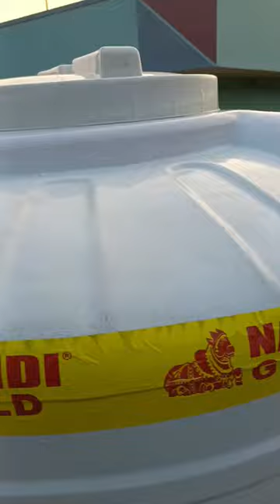bath room water tank fitting 👍